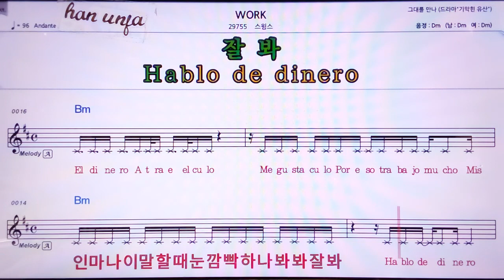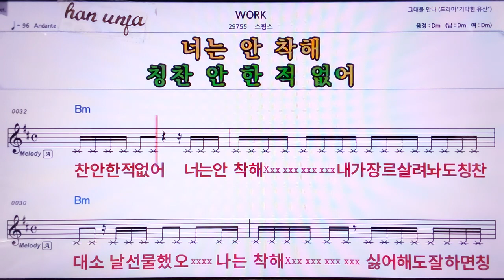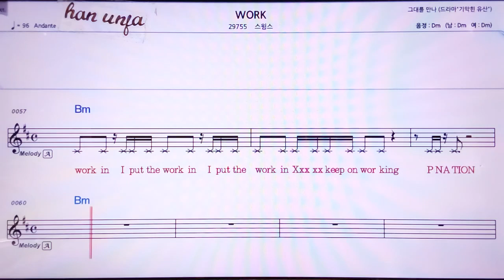💖WORK/스윙스 👍MR,노래방, 악보, 코드,Karaoke With Sheet Music